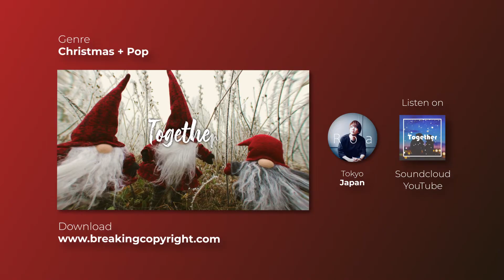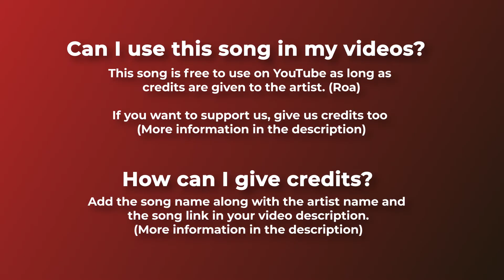🎄 Christmas & Pop (Free Music) - "TOGETHER" by @RoaMusic 🇯🇵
For mobile, easily copy and paste the text directly from our

If you can't or don't want to give credits contact with Roa